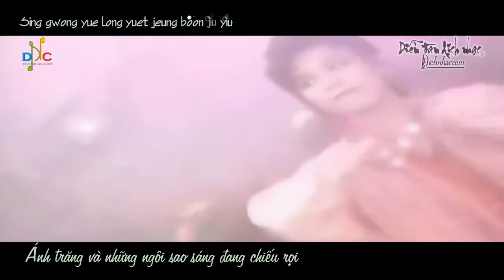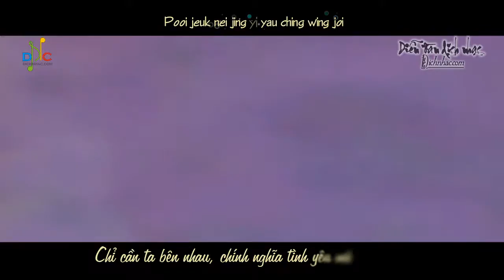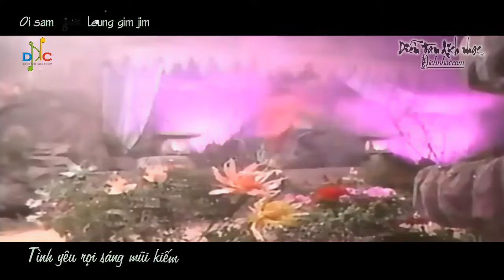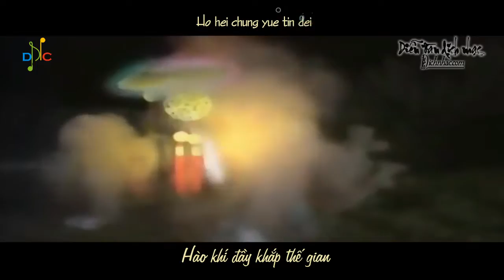[Vietsub] Chính Nghĩa Tình Yêu Mãi Trường Tồn - Ôn Triệu Luân & Trần Tùng Linh (OST Huyết Ma 1991)